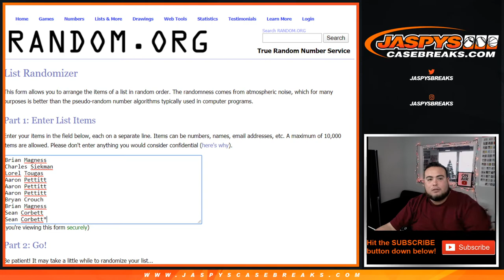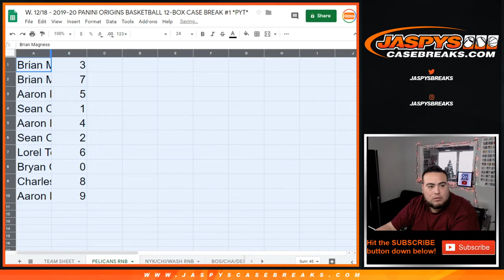W. 12/18 - ZION? 2019-20 PANINI ORIGINS BK PYT #1 PELICANS RNB